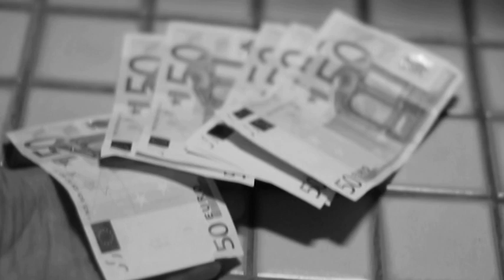Foreskin Rollers - Not the Only One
not the only roller